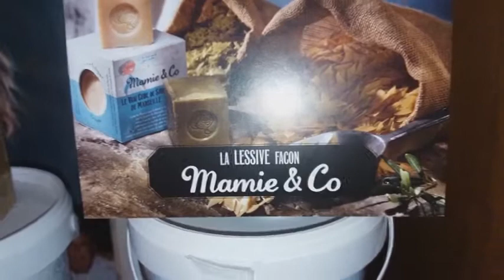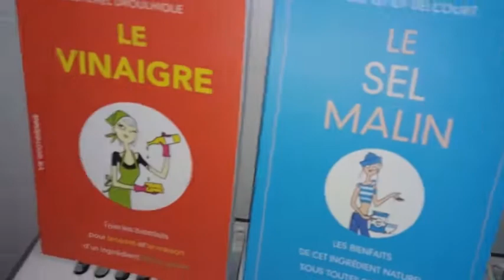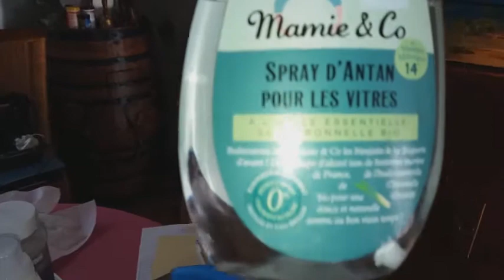REUNIÃO ENTRE AMIGAS - VENTES PRIVEES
Reunião pra gastar dinheiro. Encontre entre amigas pra conhecer os produtos Mamy & CO, produtos naturais pra higiene da casa, roupa, pele etc...